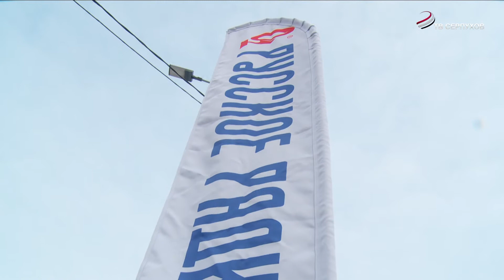Инспекторы ГИБДД провели акцию ко Дню защитника Отечества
«Настоящие защитники ПДД не нарушают» такое название носит традиционная праздничная акция, которую проводят Сотрудники Серпуховской Госавтоинспекции . Сегодня инспекторы дорожного движения совместно с представителями Русского радио, останавливали машины для проверки документов и вручали памятные подарки водителям.